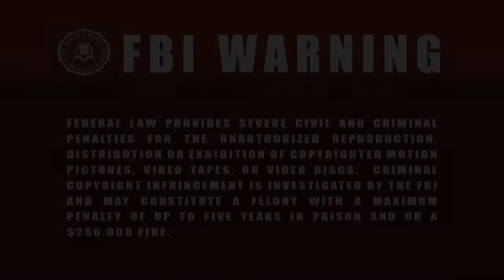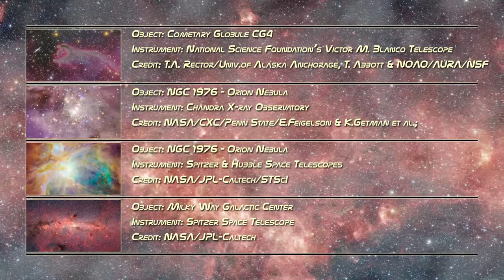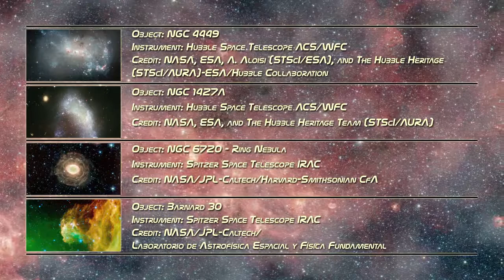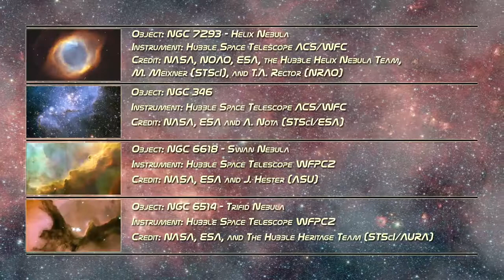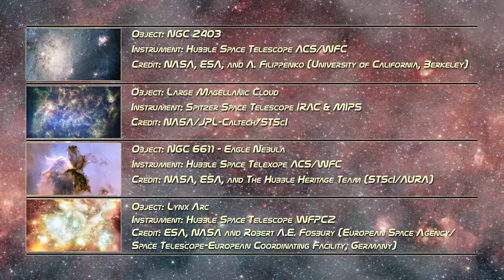Вселенная глазами телескопа Хаббл